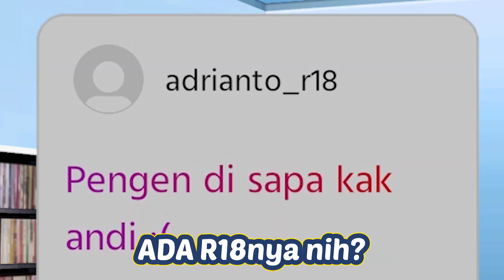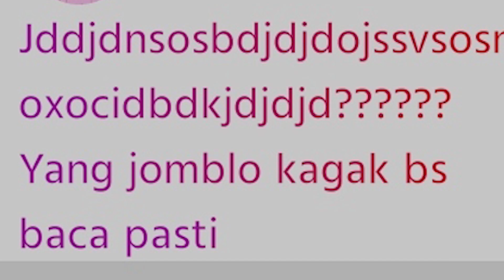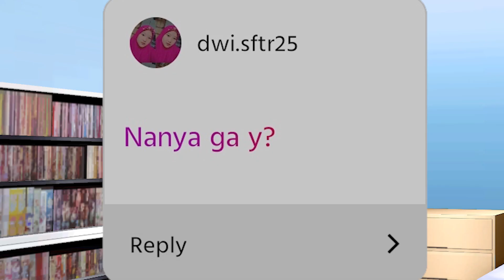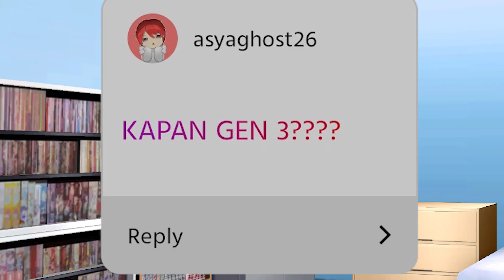ANDI PERNAH KENA COVID? - TANYA JAWAB VTUBER part 4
Jawab pertanyaan dari kalian lagi neh..